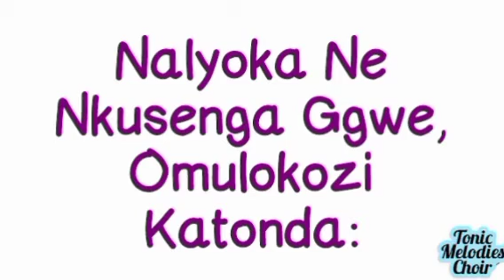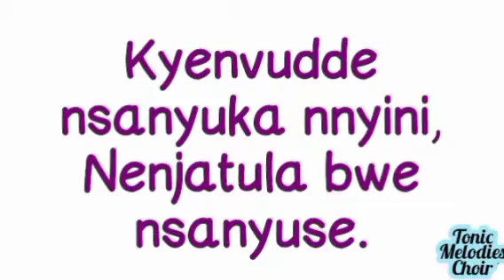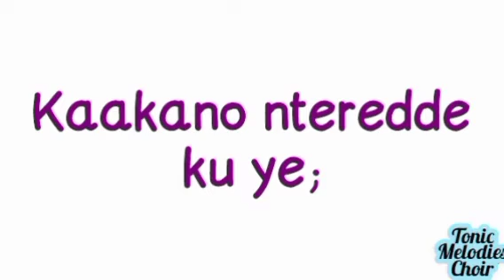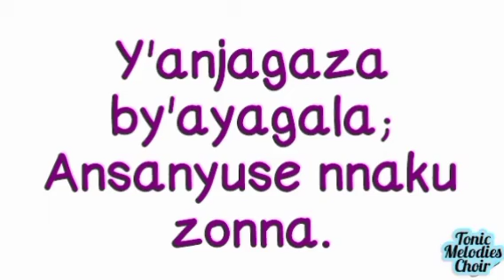NALYOOKA NENKUSENGA GGWE BY TONIC MELODIES CHOIR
Luno luyimba namba 338 mu njatula nga lwayimbidwa mu version y'oluyimba "And can it be". Oluyimba luno lwa ssanyu olw'obulokozi bwetwafuna mu Christi Yesu. Yatunaazako ebibi, Yatusonyiwa, Yatuwa esuubi, okwagala kwe tekuliiko komo. Yensonga lwaki tuyimba nti "Nsanyuse Nsanyuse Yesu yanazaako ebibi.